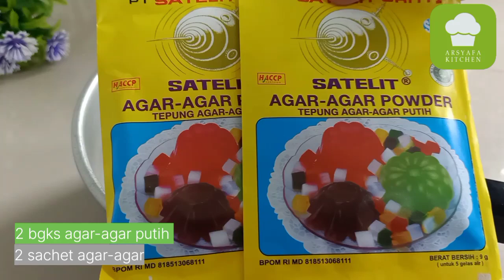PUNYA ROTI TAWAR? AYO BUAT INI AJA, TANPA TELUR BISA SELEMBUT INI, SUPER NYOKLAT.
Assalamua'alaikum wrwb.
Hallo semuanya.. divideo kali ini arsyafa membuat puding cokelat roti tawar, cara buatnya sangat mudah, rasanya enak, lembut, manis, dan sangat nyoklat. Cocok buat ide jualan, atau cemilan saat ngumpul keluarga. Anak2 suka banget dengan puding yang satu ini.
Bisa juga untuk sajian arisan, pengajian, dan acara² emak² dan bapak² dirumah ya🥰.

Bahan:
* 8 lembar roti tawar
* 200 gr gula pasir (sesuai selera)
* 2 bgks agar-agar putih
* ½ sdt garam
* 100 gr cokelat batang
* 1 liter susu cair full cream
* 400 ml air

Terimakasih
Semoga bermanfaat
Selamat mencoba